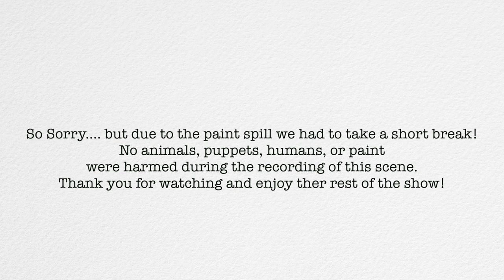Lil Miss Iris & Me Paint & Puppet Show Abstract Art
Have fun with Lil Miss Iris and learn how to make abstract artwork.

Order DIY Paint -

I used these brushes -